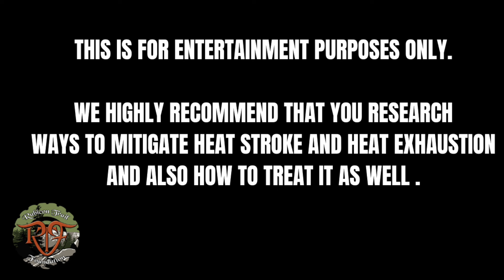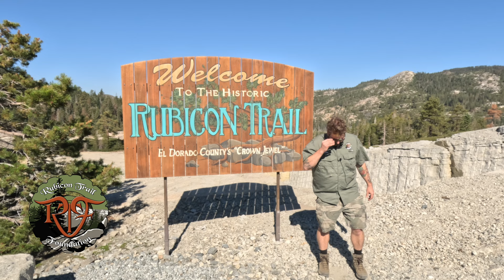Rubicon Trail : Be Aware of Heat related illness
This video is to raise awareness regarding heat related illness on the trail. Please do additional research and planning to mitigate heat related illness while on the trail.

These videos were made in part due a grant from the Latrobe Fund in El Dorado County.  The Latrobe Fund provides grants to 5013c's in El Dorado County to enhance, promote and educate about El Dorado County.